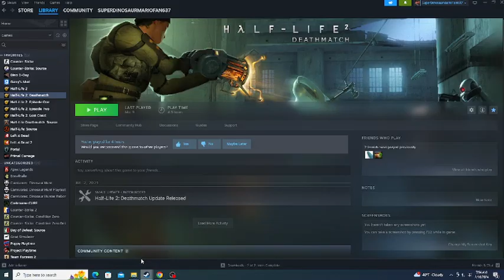Half Life 2 Deathmatch: Gameplay